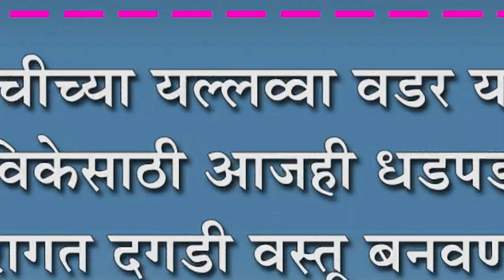कुडचीच्या यल्लव्वा वडर यांची उपजिविकेसाठी आजही धडपड सुरु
कुडचीच्या यल्लव्वा वडर यांची उपजिविकेसाठी आजही धडपड सुरु : परंपरागत दगडी वस्तू बनवण्याचं कसब आजही जतन